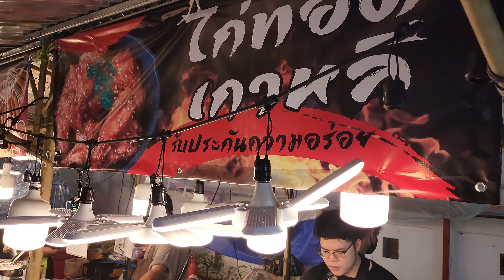STREET FOOD in Thailand | 15 Omelets at Once and More...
Regarding street food in Thailand, you can't go wrong with the Wat Mongkhon Wo Ra Rama Festival. This year, I explored almost a dozen street food options and watched the cooking of 15 omelets made at once.
Have You Ever Been to a Street Food Festival in Thailand? Let’s Go...

Wat Mongkhon Wo Ra Rama วัดมงคลวราราราม